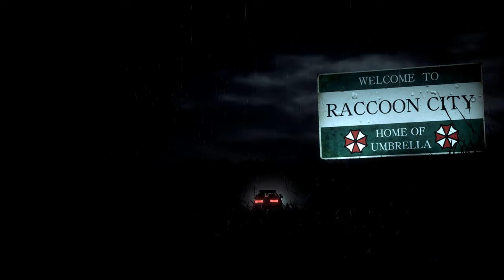Resident Evil 2 Remake Claire in Black Skin Beachgirl /Biohazard 2 mod [4K]